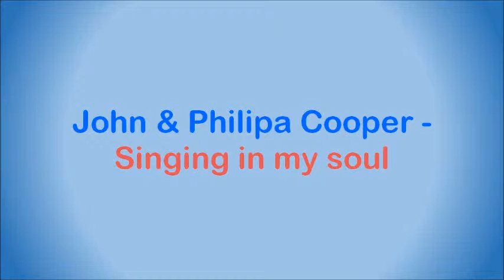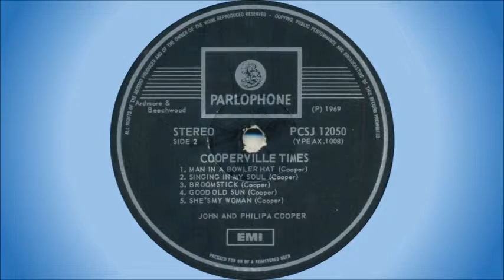John & Philipa Cooper - Singing in my soul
South African folk duo who released one album, and then disappeared without trace. Except for the fact that they were brother and sister, nothing is known of the couple or of their whereabouts.

The original album, "The Cooperville Times", was released on LP on the Parlophone label in 1969, and is virtually impossible to find. It has a hole in the sleeve through which the label on the record can be seen, which was highly unusual at the time. This concept only came into general use when 12" (maxi) singles were released towards the late 1970s and throughout the 1980s.

The LP was reissued on the Cooperphone label (date unknown) before being made more commercially available when issued on CD by Fresh Music.

Musicians on the album:

• John & Philipa Cooper - vocals
• Julian Laxton - lead guitar
• Ivor Back - drums
• Werner Krupski - keyboards
• Art de Villiers - acoustic guitar
• Bob Hill - bass
• Francesco - fiddle
• Rory Blackwell - tambourine